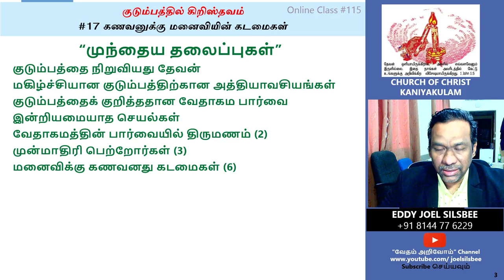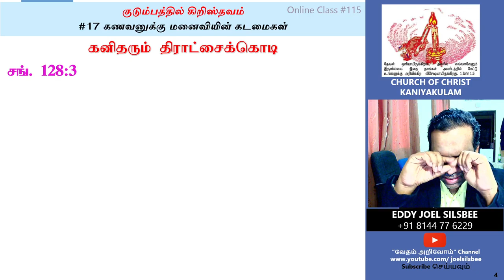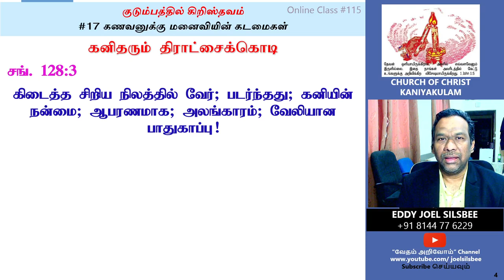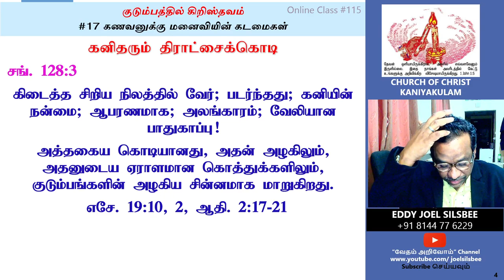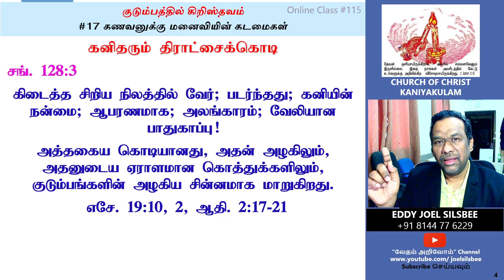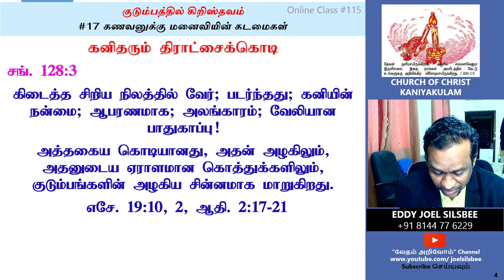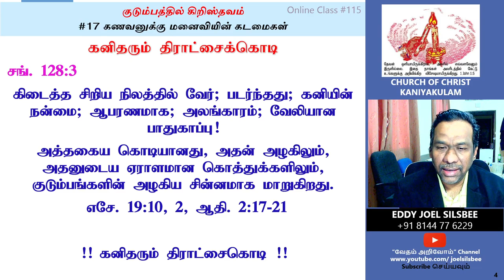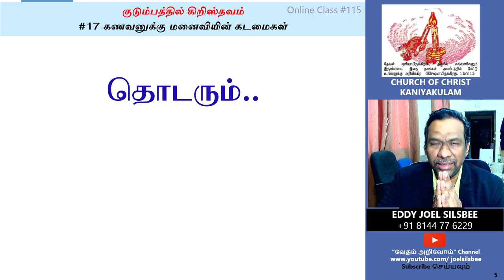#17- "கனிதரும் திராட்சைசெடி" - கணவனுக்கு மனைவியின் கடமைகள்